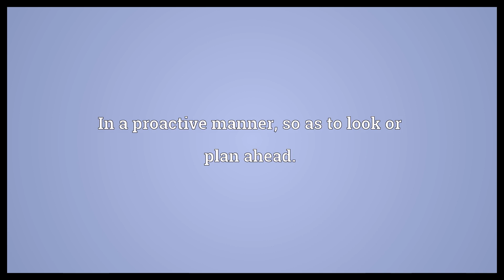Proactively Meaning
Video shows what proactively means. In a proactive manner, so as to look or plan ahead..  Proactively Meaning. How to pronounce, definition audio dictionary. How to say proactively. Powered by MaryTTS, Wiktionary